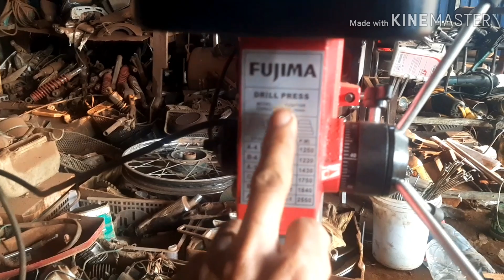Chọn máy khoan bàn giá rẻ và cái kết ... .chiến nova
Ae đăng ký ủng hộ chiến nha